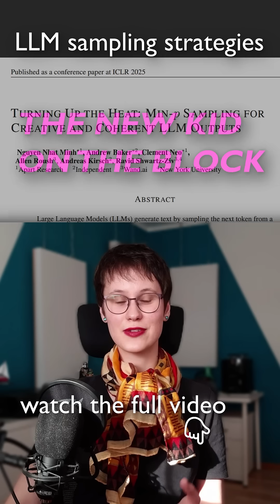Min-p, the new kid on the LLM sampling block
How LLMs Choose the Next Word – Decoding Strategies Explained, here we explain why min-p sampling became so popular in today's LLMs.

Dres. Trost GbR, Siltax, Vignesh Valliappan, Michael, Sunny Dhiana, Andy Ma